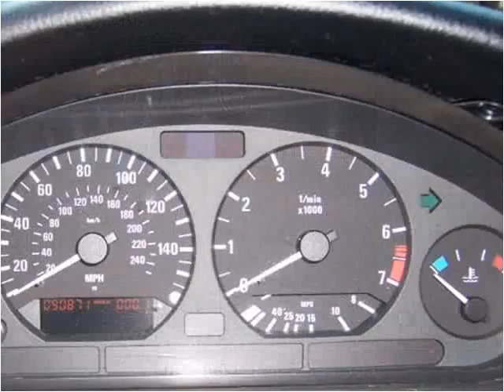1997 BMW 3-Series Used Cars Auburn CA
This 1997 BMW 3-Series is available from Meritage Motors.